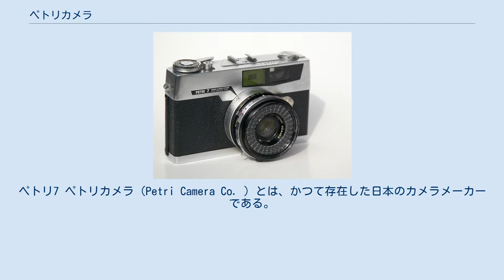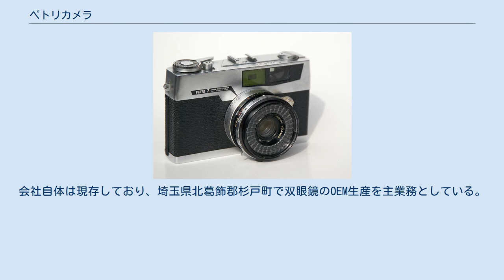ペトリカメラ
日本の望遠鏡メーカー・ブランド
日本の双眼鏡メーカー・ブランド
ペトリ7 ペトリカメラ（Petri Camera Co. ）とは、かつて存在した日本のカメラメーカーである。
 社名は、輸出を考慮して新約聖書の「聖ペトロ」から命名された。
 1907年（明治40年）に「栗林製作所」として創業。
1917年に「栗林写真機械製作所」に名称変更し、写真機の製造を開始した。
日本では小西六写真工業（現コニカミノルタ）に次ぎ写真機メーカーとして参入しスプリングカメラや二眼レフカメラを製造、皆川商店がそのブランド「ファースト」で販売していた。
戦後は皆川商店と決別した。
1959年10月にペトリペンタで一眼レフカメラに参入、1962年7月にペトリカメラに商号変更した。
 1960年代には「ニコンのカメラと機能は一緒で価格は半値」という安価な製品を主力に据えたが、カメラが高価な道楽品という時代でもあり、かえって「安かろう悪かろう」というイメージが定着してしまった。
この時期の製品はペトリV6に代表される独創的で斬新なデザインやメカニズム、そして破格の安さで知られる。
前述の悪いイメージなどの結果他社との競合に負け、さらに末期は労働争議によるサボタージュ等によって生産ラインも遅滞し、1977年10月（昭和52年）に倒産した。
その後労働組合（総評全国金属）が「ペトリ工業株式会社」として存続させ、最終モデルとなるペトリMF10を送り出すものの旧態依然のスクリューマウントで電子化が遅れたカメラには全く競争力はなく、1980年代末のオートフォーカスカメラブームの中でカメラ業界から撤退した。
会社自体は現存しており、埼玉県北葛飾郡杉戸町で双眼鏡のOEM生産を主業務としている。